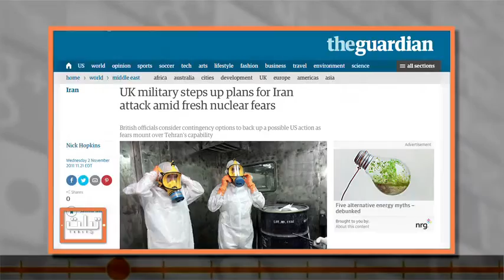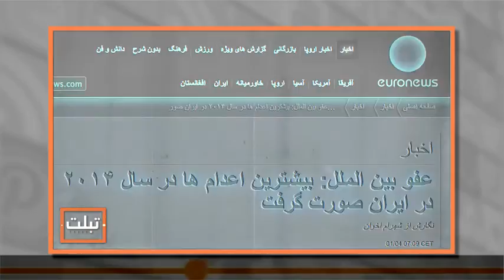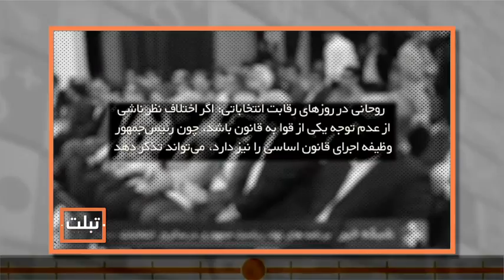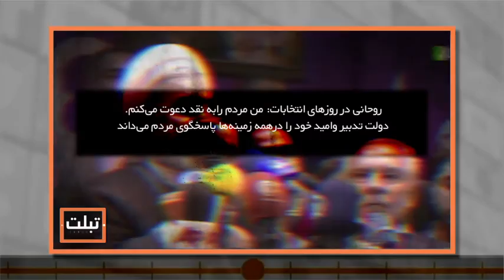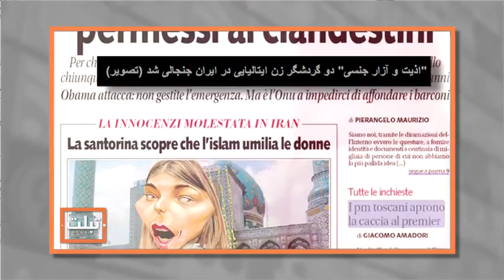تبلت دوازده: روحانی و حقوق شهروندی، واکنش زنان نیویورک و لندن به متلک گویی های مردان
ساعت پخش برنامه تبلت با اجرای مسیح علی نژاد از تلویزیون صدای آمریکا به وقت ایران؛
پنج شنبه ها یازده و شش دقیقه شب
تکرار: دوشنبه هفت و چهل و پنج دقیقه عصر
سه شنبه: هشت و نیم شب
چهارشنبه: هفت و چهل و پنج
جمعه : پنج و سی و شش عصر
شنبه: هشت و نیم شب